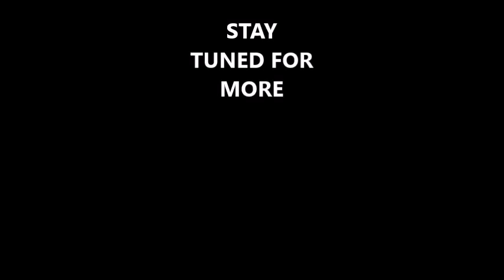Pier Fishing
August 6 2015 we caught this stingray , windy af